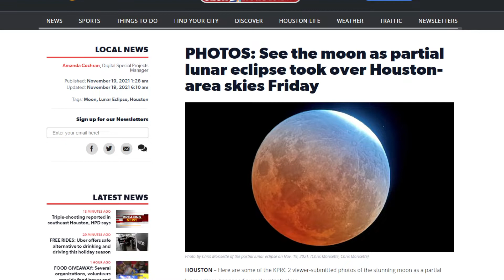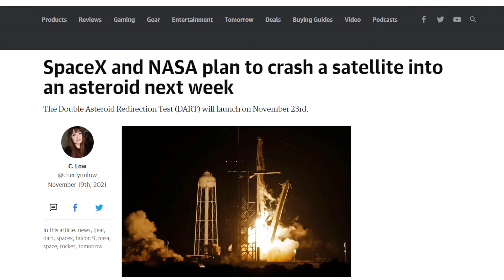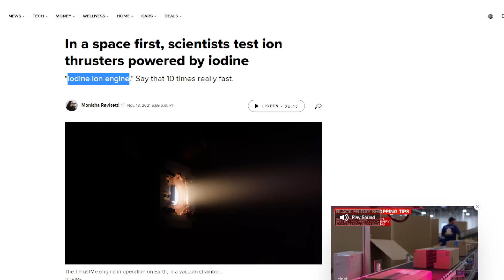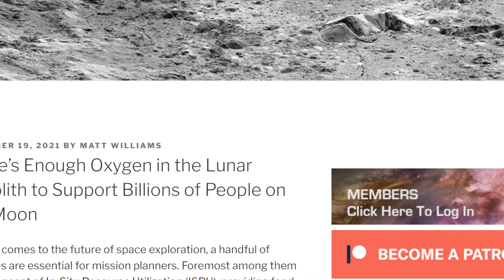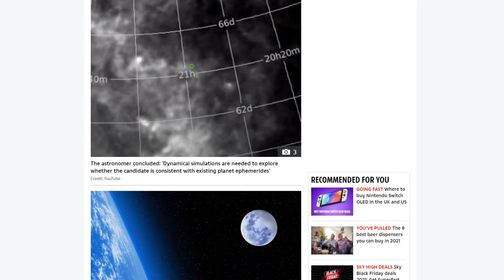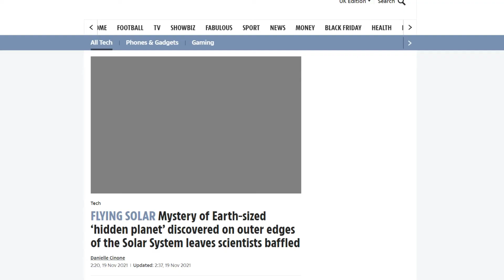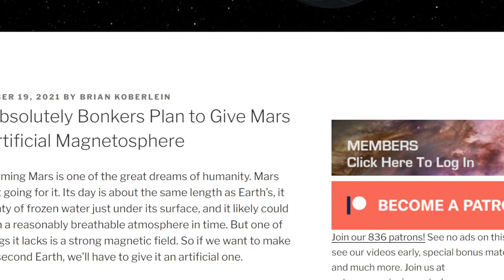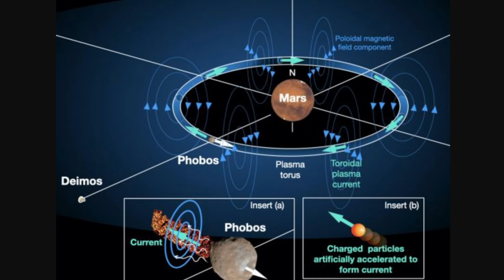Is a Magnetosphere on Mars as Cool as it Sounds? | Space Stuff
Is a Magnetosphere on Mars as Cool as it Sounds? This week, we take a look at some of the coolest things going on... IN SPAAAAAACE!!! Space may be the final frontier, but that hasn't stopped us from creating awesome inventions like the magnetosphere! A new technology that could help us in the terraforming of Mars! Would you move to Mars if it meant you could never come back to Earth?